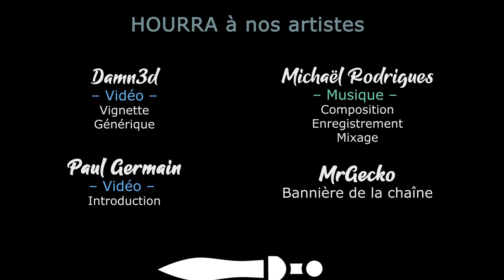SYMPHONY OF WAR - LEGENDS - Ep24 - Assaut sur le culte ! [FR]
- Ardarin
- Broudaff
- Le Baron d'Onyx
- Mallevin
- Mangazore
- Zmoi6